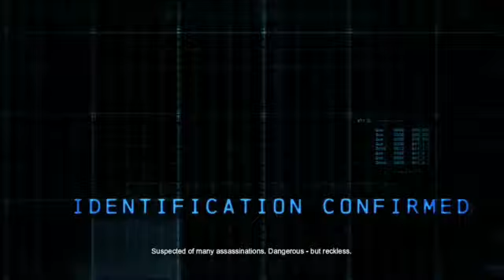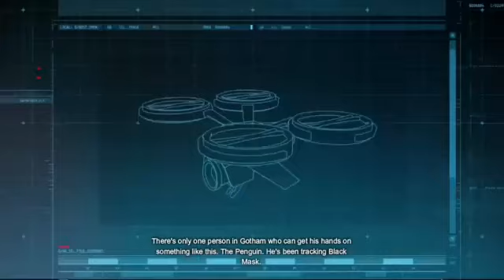Arkham Origins Playthrough Part 1 - Batman Begins